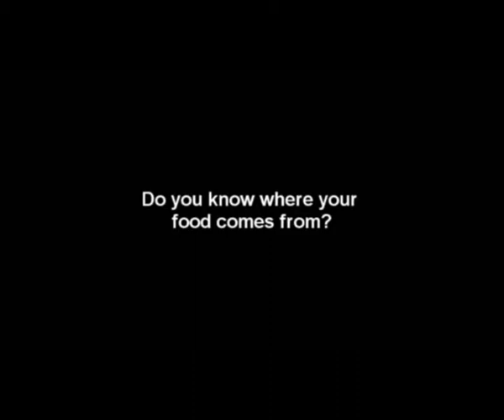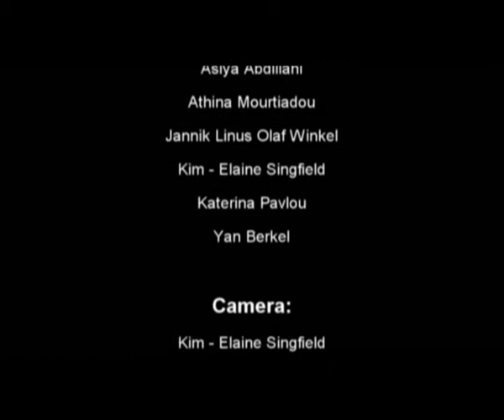Street Interview about Food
Das Media-training "media3climate" fand vom 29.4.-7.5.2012 in Hannover statt. Dieser Bericht ist eine Produktion des Trainingsseminars.
The Media-Training "media4climate" took place from 29th April to 7th May 2012 in Hanover. This production is a result of the training.